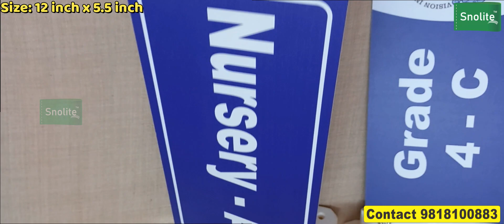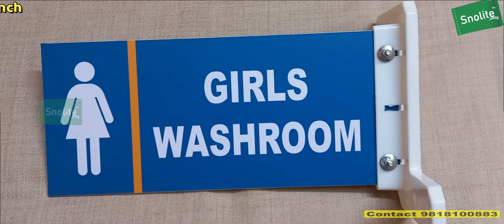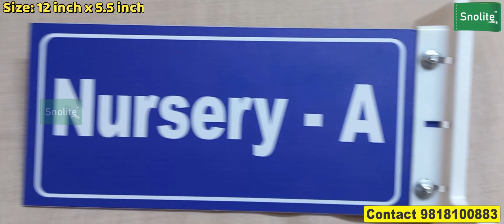Middle library signage washroom girls sign board science lab signage cbse room sign